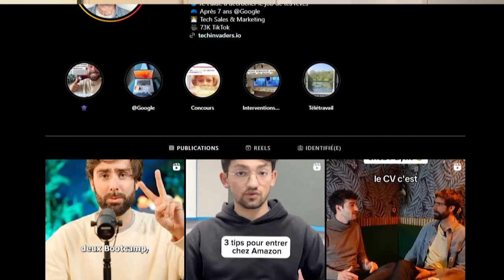Google, Meta, TikTok : quitter les GAFA pour l'entrepreneuriat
Avant de créer mon agence, j'ai travaillé 5 ans chez Google et chez Meta.

Cette expérience a évidemment eu un gros impact sur ma carrière et on me pose régulièrement plein de questions :

« Comment c’était de bosser pour Google / Meta »
« Qu'est-ce que t'as appris chez eux »
« Pourquoi t’as quitté ton job »

Pour répondre à ces questions, je me suis réuni avec deux très bons amis @maxencetison_fr et @hugopratique, anciens de Google et également entrepreneurs.

Et on a répondu à tour de rôle à des questions sous forme de discussion.

Dans cette vidéo, tu découvriras des sujets qui nous lient tous les trois :
- Notre expérience chez Google
- L'entrepreneuriat

Et bien sûr, plein d'anecdotes sur notre vie dans les GAFA.

Ce format est assez différent de ce que tu peux retrouver sur ma chaîne - j'espère que le contenu te plaira !

00:00 : Intro
01:26 : Présentations
04:34 : Comment rentrer chez Google
09:17 : Premières impressions
14:09 : Le syndrome de l'imposteur
16:35 : L'illusion d'être le meilleur
19:53 : Le focus
21:30 : Savoir faire et faire savoir
27:20 : Avoir des responsabilités
30:02 : La vente selon Google
33:26 : Pourquoi quitter Google ?
36:25 : Les 20% projects
38:32 : Le déclic entrepreneurial
45:33 : Le sentiment d'appartenance
47:46 : La culture du feedback
54:33 : Les difficultés d'entrepreneur
01:00:04 : Démarrer la création de contenu
01:08:30 : Se mettre en avant
01:14:06 : Question bonus